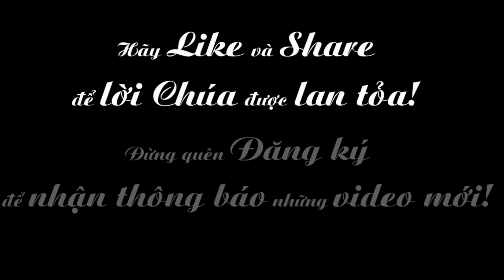Ngày 28-10: Thánh Giuđa (Tađêô) Tông đồ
phụng vụ chư thánh : Thánh Giuđa (Tađêô) Tông đồ

theo vết chân người
lm. phaolô phạm quốc túy